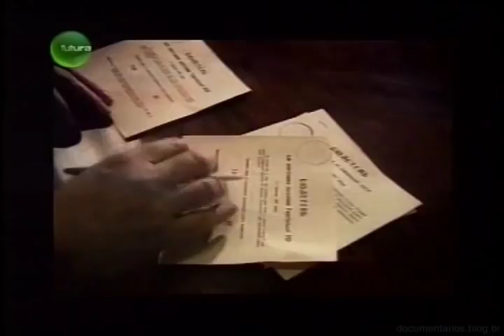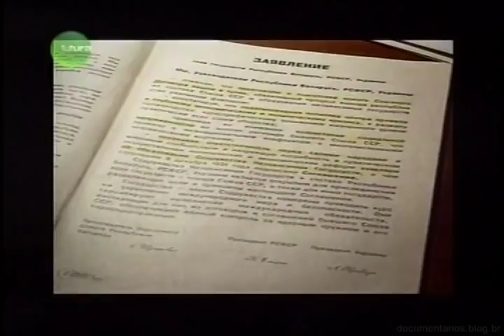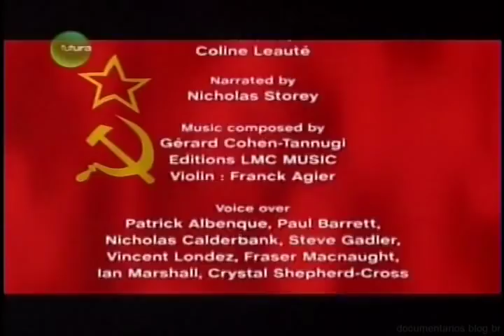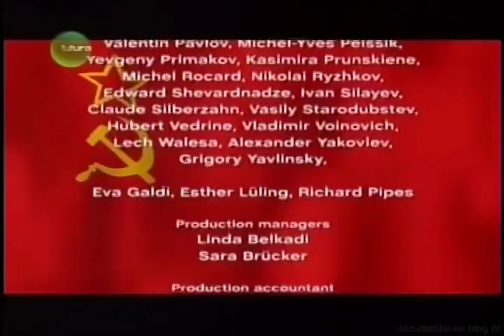Documentário dublado 2017 - Os Últimos Dias da União Soviética (Dublado) Documentário Completo